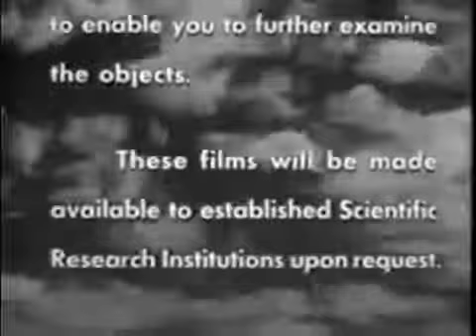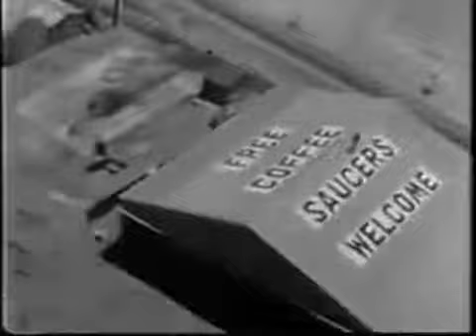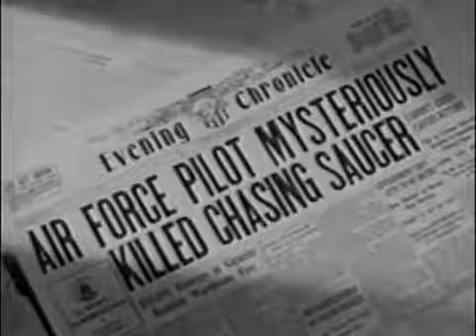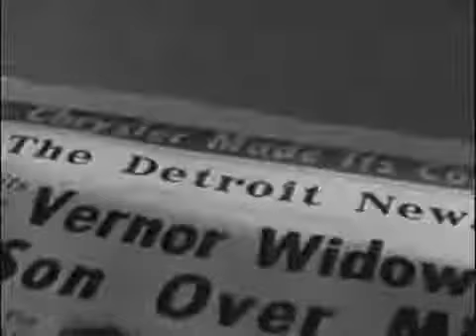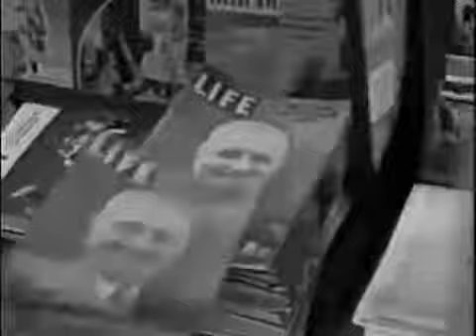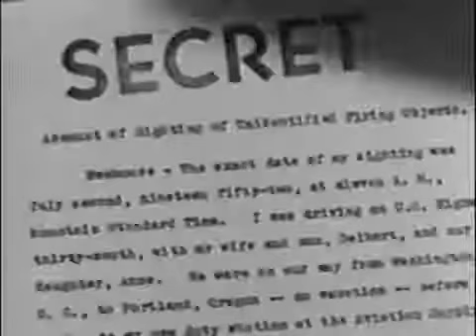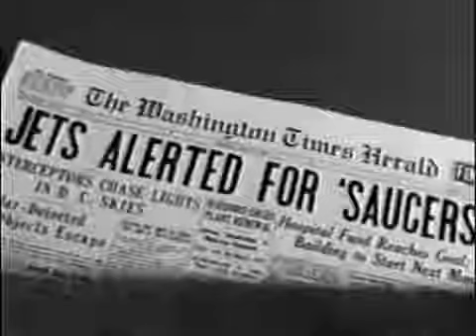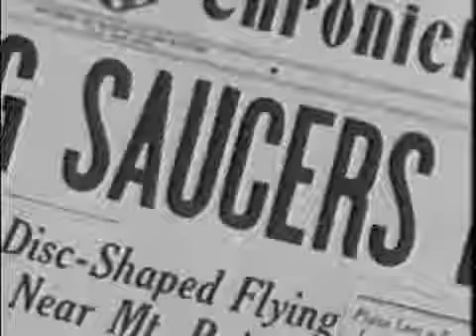Vintage UFO Documentary Real Old Alien Military Movie Classic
UFO, Vintage, Old, Flying Saucer, Real, 1950s (1956), Documentary, Military, Movie, Alien, Classic UFO movie - UFOs The True Story of Flying Saucers 1956 - Classic Flying Saucer 387911 Alien.